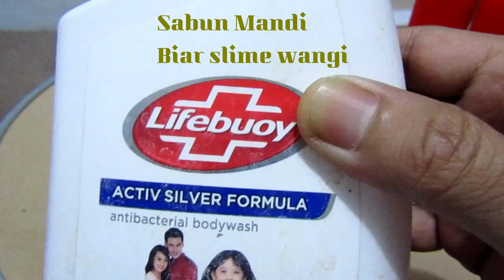Cara Membuat Slime yang mudah | secara cepat | hanya 2 menit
Membuat slime itu mudah sekali hanya butuh waktu 2 menit
Bahan yang diperlukan :
- Lem kertas
- sabun untuk pewangi
- GOM ( bahan utama )
ikuti langkah2 nya seperti di video berikut ini